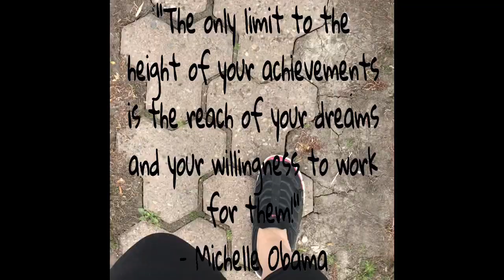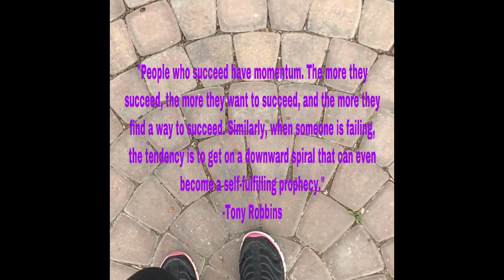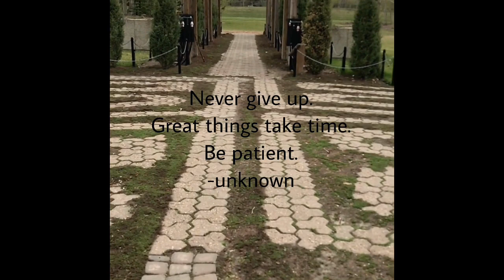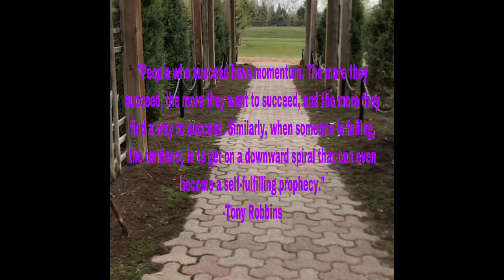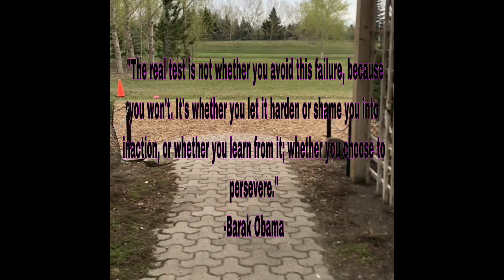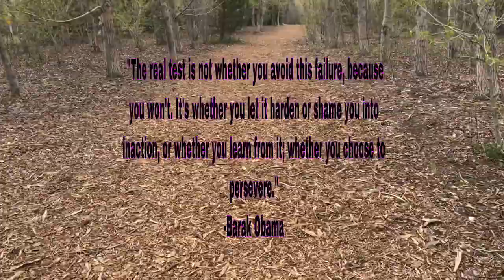Motivational Quotes On Success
My afternoon meditation walk ,my community garden!